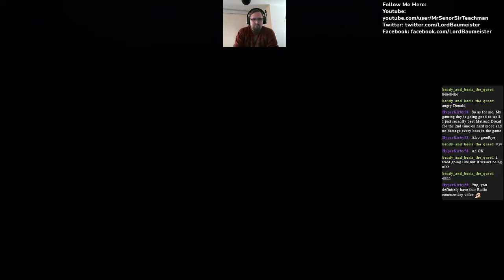Kingdom Hearts Final Mix Episode 3: Getting Provisions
Now that the raft is complete, it's time to get some provisions. Our world must be smaller than we thought, or Riku the great fisherman will get us fish along the way.